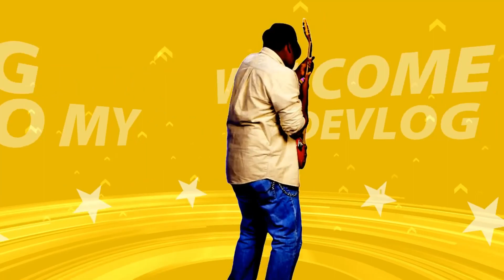VLOG 77: CHOTE BISHT JI KA BIRTHDAY CELEBRATION AT CHAUKHAMBA CAMPSITE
Chaukhamba Huts & Camps is located at Dhunikhal, Bhowali Gaon less than 40 minute drive from Nainital in Uttarakhand, and few minute drive from Bhowali town, the gateway for Kumaon region of Uttarakhand. Chaukhamba Campsite offers an ideal escape from busy city life. Luxurious Swiss tents and cozy rooms with hut like feel of sloping roofs offers a home away from home. Let the hermit inside you enjoy the luxury of living in the jungle like feel, where birds camoflague in bushes around they chirp loud as if alluring the Birders, enthusiasts, photographers... where butterflies flutter around whispering to the real explorers and nature lovers.." come live with us and record our existence in ...frames, poetry and prose...create moments to share and appreciate..." Cozy stay in the lap of lush green expansions... with mesmerizing pine forest. facing the oaks and deodars. a customer-centric establishment with a service culture which is deeply rooted in the fabric of our organizational structure and indeed at all levels of the organization. With an objective to provide recreational sevices amidst lush green mountains of Kumaon Region of Uttarakhand we cater to our customers a luxurious stay at Chaukhamba Camps. In our vicinity lies the very famous Kainchi mandir where Steve Jobs and Mark Jukerberg realised the spirtual bliss during their tough times. Our site is well connected with Nainital, Bhimtal, Naukuchiatal, Sattal, Ramgarh, Mukteshwar, Ranikhet, Almora etc. When competition...teamwork and leadership are the assets in today's professional life. We offer you teambuiding and healthy competition skills through our adventure activities. Burma Bridge, Ladder Bridge, Flying fox, Tyrolean traverse, Rock climbing, Rappelling, Plank walk, Spider web, Trust fall, Trekking, Hiking, Paragliding etc... enjoying the company of friends and developing desired behavioural patterns and interperdonal skills... building confidence and team spirit.. Sharing warm moments sitting around the camp fire... chit-chating forming affectionate bonds and making memories to cherish. When music flows with warm sips from coffee mugs... ...on special demand of travellers who are appreciators of regional culture and cuisine we can arrange local kumani folk dances and foods with the flavour of Uttarakhand. To satiate the learner's soul we can arrange interactive session of specialists from culture, history, environment, birding and butterfly study, literature and art.
Dhunikhal, Bhowaligaon Bhowali,
Nainital, Uttarakhand INDIA - 263132